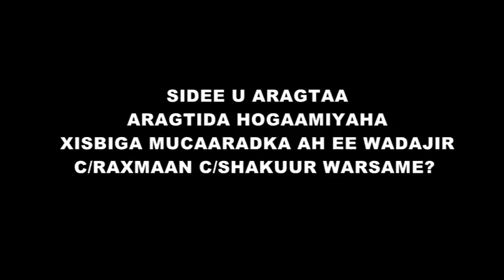SIDEE U ARAGTAA ARAGTIDA C RAXMAAN CABDI SHAKUUR WARSAME.